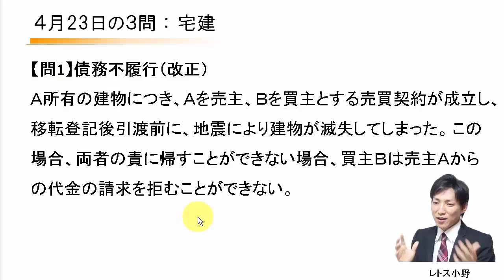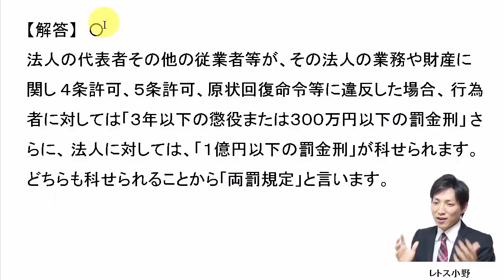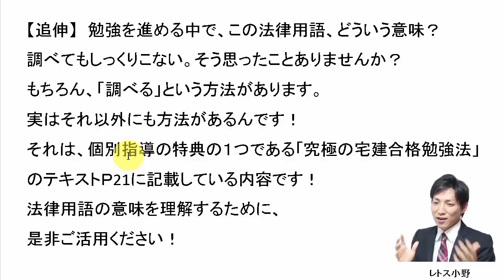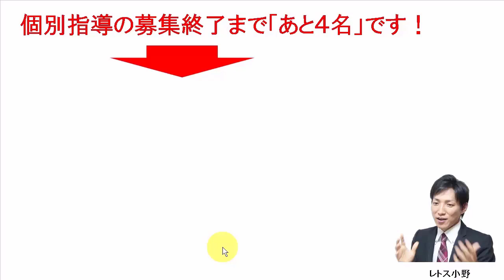【宅建過去問】4月23日の３問【レトス小野】宅建過去問解説